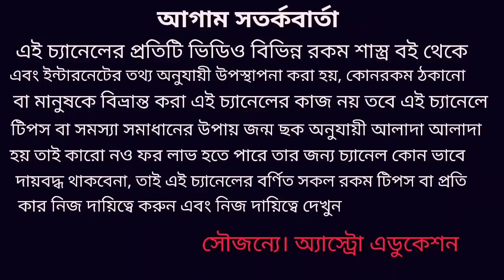ভারতবর্ষে পুনরায় কি লকডাউন হবে! জ্যোতিষশাস্ত্র কি ইঙ্গিত দিচ্ছে!!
ভারতবর্ষে পুনরায় কি লকডাউন হতে চলেছে এই বিষয়ের উপর এই ভিডিওতে বিস্তারিত আলোচনা করা হয়েছে ধন্যবাদ!